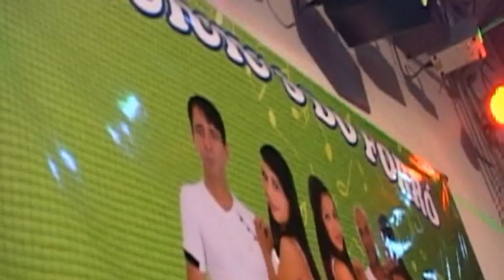mais vidio do dvd os tuiuius do forró curti ai vai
forró